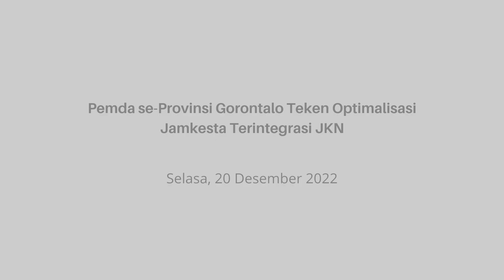Pemda se-Provinsi Gorontalo Teken Optimalisasi Jamkesta Terintegrasi JKN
KOTA GORONTALO, Kominfotik – Pemerintah Daerah se Provinsi Gorontalo menandatangani kesepakatan kerja sama dengan BPJS Kesehatan dalam rangka optimalisasi program Jamkesta/Jamkesda yang terintegrasi dengan Jaminan Kesehatan Nasional (JKN) di Hotel Aston, Kota Gorontalo, Selasa (20/12/2022). Penandatangan tersebut merupakan perpanjangan perjanjian dalam pelaksanaan pendaftaran, serta pembayaran iuran dan bantuan iuran kepesertaan program jaminan kesehatan bagi Pekerja Bukan Penerima Upah (PBPU) dan Bukan Pekerja l Pemerintah Daerah (BP Pemda).

Pelaksanaan program Jamkesta/Jamkesda di Provinsi Gorontalo telah berjalan selama 10 tahun dan memasuki tahun ke 11. Sementara program Jamkesta/Jamkesda yang terintegrasi JKN ada sejak tahun 2014. Hal tersebut mengacu pada Peraturan Daerah Nomor 4 Tahun 2014 tentang penyelenggaraan Jamkesda terintegrasi JKN yang telah di rubah menjadi Peraturan Daerah no 3 tahun 2019. Peraturan Gubernur No 10 tahun 2019 tentang pejabaran Perda No 3 tahun 2019.

“Program jaminan kesehatan non teregister atau lebih dikenal dengan dana perawatan rumah sakit, untuk pelaksanaannya di tahun 2022 Pemprov Gorontalo telah menganggarkan sebesar Rp 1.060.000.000 pada APBD awal yang ditambah Rp 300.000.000 pada APBD-P, untuk kuota 91.827 jiwa,” ungkap Penjabat Gubernur Hamka Hendra Noer dalam kegiatan tersebut

Berdasarkan data BPJS Kesehatan, kepesertaan JKN di Provinsi Gorontalo sampai dengan 1 Desember 2022 telah mencapai 94,7 persen atau 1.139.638 jiwa dari total penduduk 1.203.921 jiwa, yang artinya sisa 64.293 jiwa atau sekitar 5,3 persen yang belum menjadi peserta.

Dari enam kabupaten/kota, empat daerah di antaranya telah mencapai Universal Health Coverage (UHC), yaitu Bone Bolango dengan jumlah peserta 167.440 jiwa atau mencapai 99,8 persen, Boalemo sebanyak 147.941 jiwa mencapai 99,2 persen. Kemudian, Kabupaten Pohuwato jumlah peserta 151.473 jiwa atau sudah 98,7 persen dan Kota Gorontalo sebanyak 198.816 jiwa atau telah mencapai 98,3 persen. Sementara untuk Kabupaten Gorontalo baru capai 89,6 persen dari 364.376 jiwa dan Kabupaten Gorontalo Utara di angka 86,8 persen dari 109.592 jiwa.

“Atas nama Pemprov Gorontalo, saya menyampaikan apresiasi kepada pemerintah daerah Kabupaten/Kota atas komitmennya hingga saat ini dalam memberikan konstribusi dan sinergi dalam rangka menyokong penyelenggaraan dan pengelolaan JKN secara lebih komprehensif. Ucapan terima kasih pula kepada BPJS Kesehatan yang telah menyelenggarakan program Jamkesta/Jamkesda dengan baik,” ujar Hamka

“Harapan kami juga semoga dengan kesepakatan ini dapat tercipta sinergi dan harmonisasi mengenai komitmen bersama satu tahun ke depan untuk terlaksananya perlindungan kesehatan secara menyeluruh bagi masyarakat di Provinsi Gorontalo,” tambahnya

Pemprov Gorontalo untuk Tahun 2023 telah mendaftarkan kepesertaan sejumlah 89.200 jiwa dengan alokasi anggaran pada APBD sebesar Rp 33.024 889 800.

Turut hadir dalam penandatangan tersebut Kepala BPJS Kesehatan cabang Gorontalo, PJ Sekdaprov Gorontalo, Kepala Dinas Kesehatan Provinsi Gorontalo, serta Bupati/Walikota atau yang mewakili dan pimpinan OPD terkait.

Pewarta : Echin